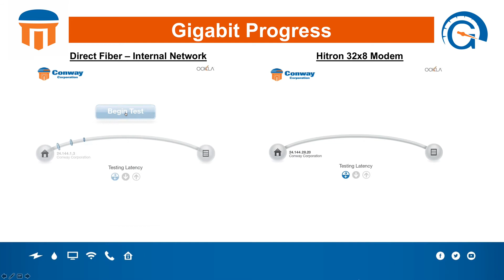Fiber vs HFC Cable Plant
Direct fiber connection vs HFC cable plant.  - Test performed outside of lab in residential location.